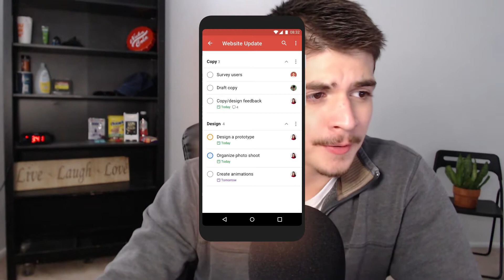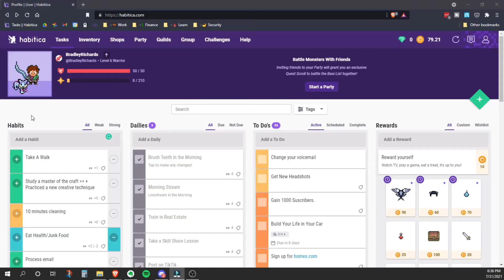How to Turn Your Life Into A Video Game. (Habitica Guide and Review)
Habitica has changed my life for the better and is easily the best habit tracker and to-do tracker of 2021 at least, in my opinion. Which of course, is the correct opinion. When have I reviewed something and been less than 110% correct? Never, just like with literally everything else I have ever and will ever do including your mother